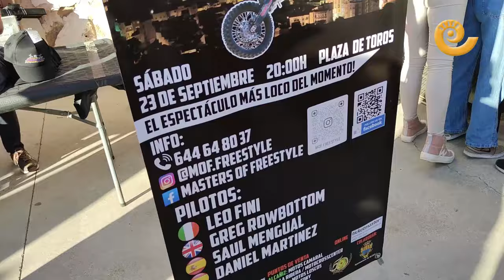SUPERBIKES en las calles de ALCAÑIZ 2023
Una vez apagan motores en el circuito de velocidad, se encienden en la ciudad y eso sucede con citas mundialistas como es en este caso Superbikes. Pasaban ya bastante de las 17.00, la hora prevista para iniciar el primero de los dos recorridos propuestos al antiguo trazado urbano, cuando asomaron las motos por la avenida Aragón. No resultó sencillo reagrupar a los moteros que acudieron a la convocatoria en el recinto ferial y por eso se hicieron esperar pero poco importó porque la cuestión era verlos pasar. Se llevaron más de un aplauso de vecinos que salieron a sus balcones o esperaban en las aceras, y es que el circuito Guadalope es mucho circuito y sigue despertando sensaciones.

Calculan que unos 300 realizaron las dos vueltas pero el número varía a lo largo del recorrido ya que se van sumando más personas. De guiar a las motos se encargaron desde el Club Ciclista Alcañiz y el Club de Harley Davidson, y gozaron tanto o más que los aficionados procedentes de diferentes lugares que se animaron a dar las dos vueltas. El final a la segunda fue ya en las inmediaciones de la plaza de toros, donde se concentró todo el ambiente del ‘tardeo motero’.